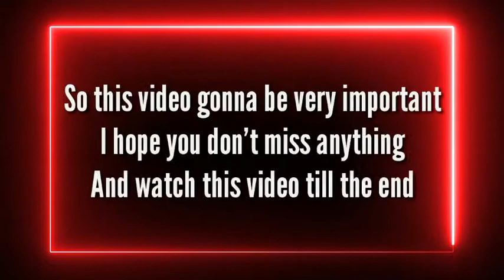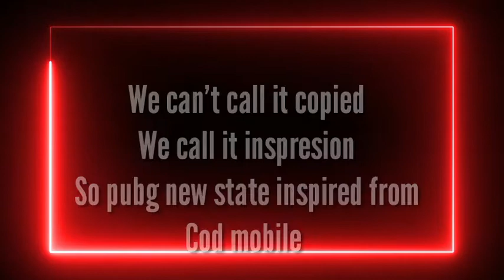Pubg new state copied cod mobile?|Pubg copy cod mobile every time|jai gaming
Hay gays aaj ke is video me mai apko dekhunga ki pubg new state ne kis trah cod mobile se inspired hoke cod mobile ko copy kia hai to ummeed hai ki video apko achhi lagegi
About this channel jai gaming
I uploaded on this channel cod mobile related every videos like...
Cod mobile new events
Cod mobile test server
Cod mobile tip & tricks
Cod mobile season updates
Etc...